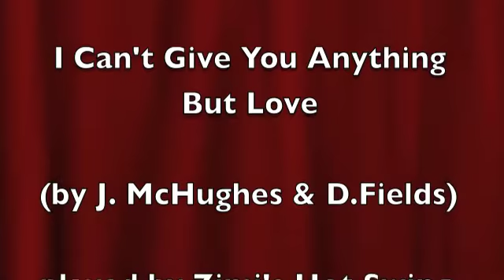Zimi's Hot Swing Trio featuring Erna Pachulke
live at Bohème Sauvage Zürich, October 2014
"I Can't Give You Anything But Love"
Marcel Zimi Zimmermann - Violin
Andreas Bugs - Guitar
Hans Ermel - Bass
Erna Pachulke - Vocals